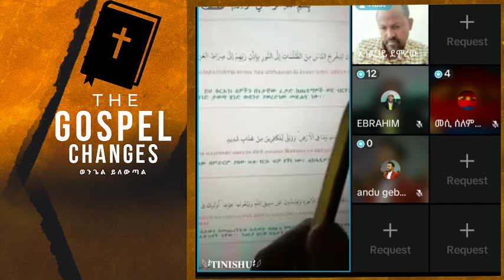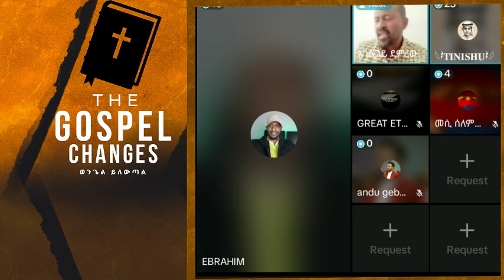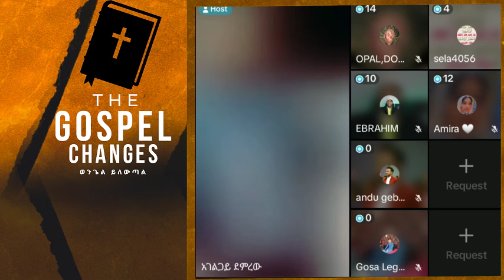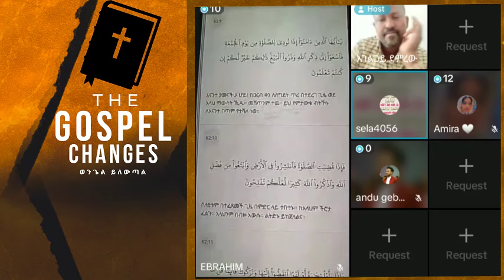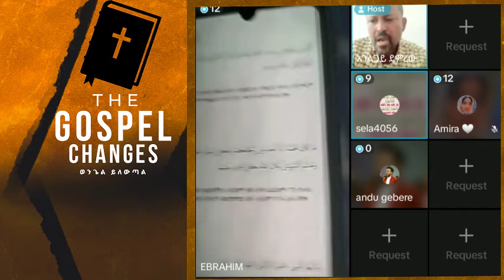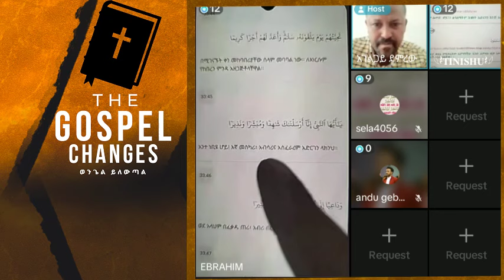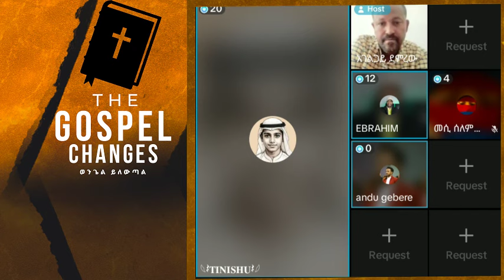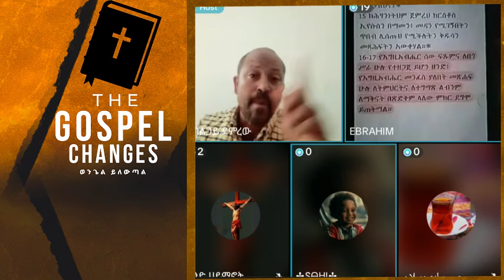አላህ ነብዩን ማሐመድን ለአለለም መላኩን ማስረጃ~~ነብዩ መሐመድን ማን ሾመው | ወንጌል ይለውጣል | Direct message | Demerw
Protestant spiritual videos.
 chiristian ethiopia
ክርስቲያን ኢትዮጵያ
 marcil tv
 Ethiopian Prophet's
Yonatan Aklilu
 presence tv
cj tvzehabesha
መልካም ወጣት ዮናታን አክሊሉ
chiristian funny
Ebenezer Tadesse
Teddy Tadesse
 ETHIOPIA
ASHAM TUBE
 MARSIL TV WORLDWIDE
YENETA TUBE
 ZEHABESHA OFFICIAL
 መምህር ዘበነ
ABEL BIRHANU
 DONKEY TUBE
Israel war
EBS presence tv
cj tv
 ኢትዮጵያ
mezmur protestant
protestant mezmur non stop
 fana tv
kana tv
 kefa mideksa
እዮዳብ
BBC news
tb jushua
new English sing
Jesus
holy sprit
holy Bible
speak በስንቱ
ኦርቶዶክስ መዝሙር
ኦርቶዶክስ ተዋህዶ
መንጌል tube
ወንጌል ብቻ
ኤል ቃል
ቀይ ባህር ኢትዮጵ
feta dayliy

0:00 intro
0:15 story
3:00 3 tips that helped me get over crippling constipation